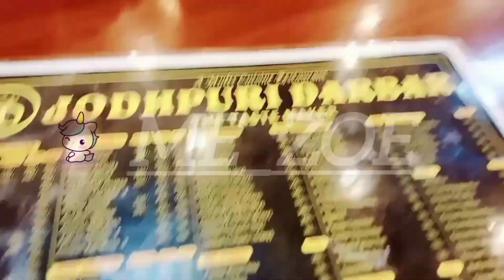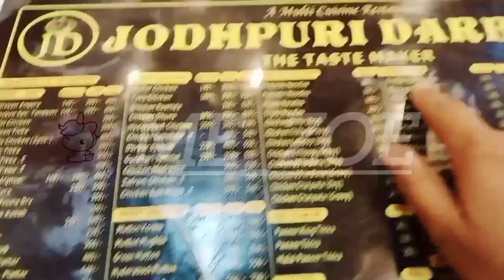Jodhpuri Darbar Restaurant